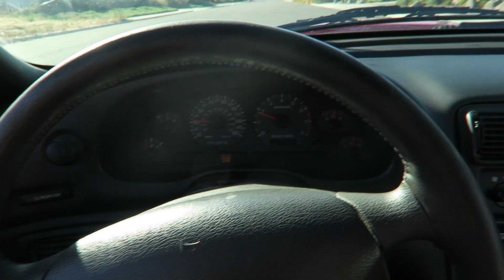My little brother gets a new car (Taught him how to drive it)